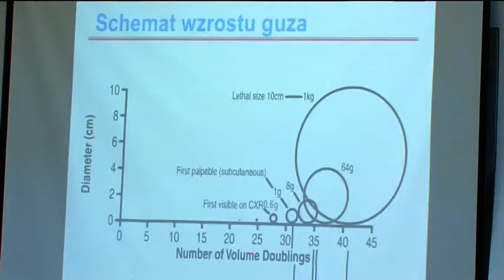O RAKU PŁUC I NIE TYLKO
W starostwie powiatowym odbyła się konferencja podsumowująca dotychczasowe działania podjęte w ramach projektu „Zapobieganie chorobie nowotworowej płuc poprzez poprawę dostępności do specjalistycznych badań medycznych oraz wielopoziomową edukację zdrowotną w powiecie polkowickim”.